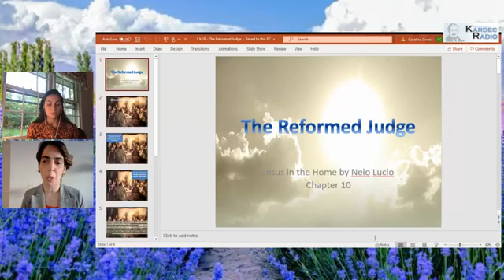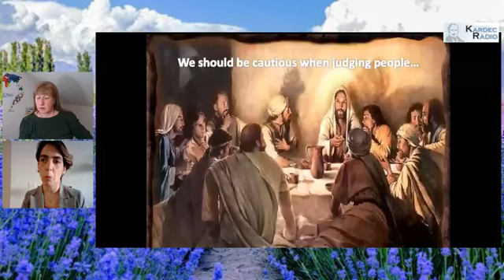Online Spiritual Care - The reformed judge